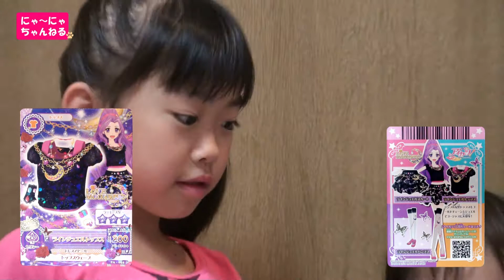アイカツ ＷＭアイスバー にゃーにゃちゃんねる Aikatsu WM iceber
アイカツのＷＭアイスバーを食べます！グレープ味で中にはラムネがはいっています。アイカツカード一枚入り。三姉妹で仲良くいただきました！
★Is subtitled. Press the button on the caption★
I eat　Aikatsu WM ice bar.　Grape taste
A card is contained inside.　I ate in three sisters happily